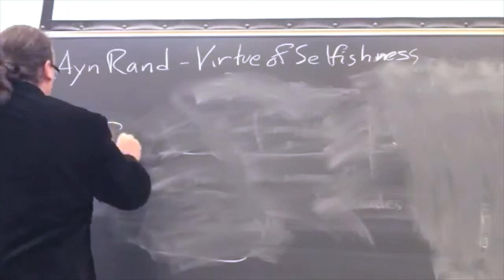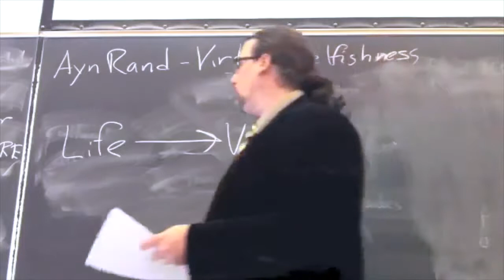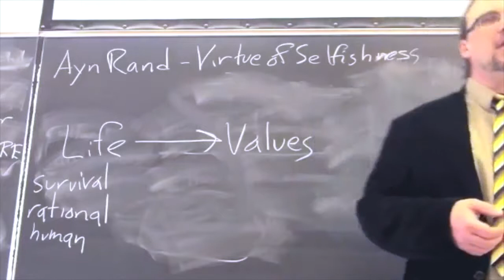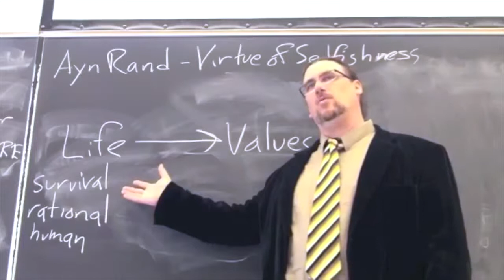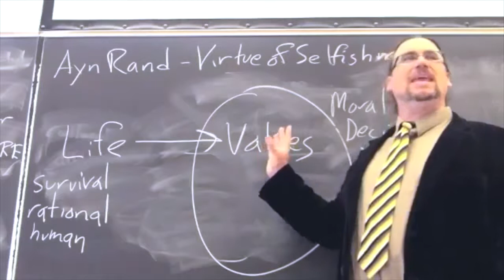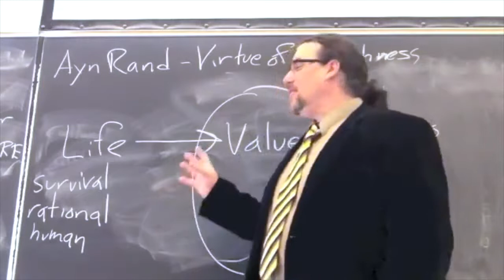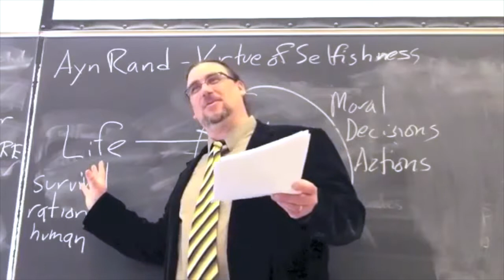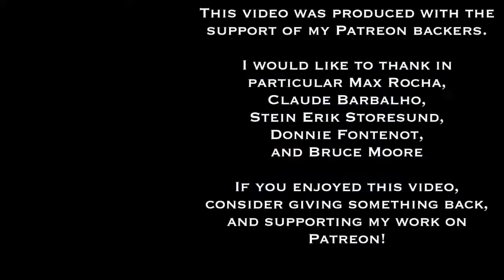Ayn Rand, The Virtue of Selfishness | Life as Basis for Rational Egoism | Philosophy Core Concepts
This Core Concept video focuses on Ayn Rand's essay "the Objectivist Ethics" (In The Virtue of Selfishness), specifically on her views about values and their grounding in Life (which for humans means a distinctively human life, not merely survival).

[Unfortunately, the class next door was watching some sort of show, with the music turned up fairly loud, so we have an involuntary soundtrack.]

You can find the copy of Rand's book, The Virtue of Selfishness